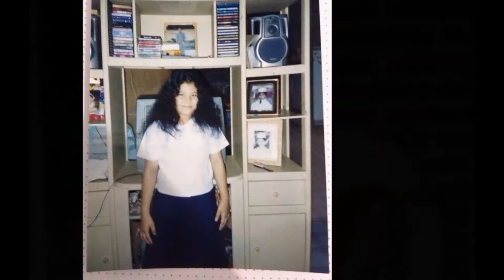Happy birthday, Angellyn!